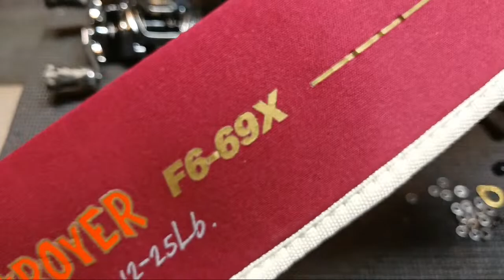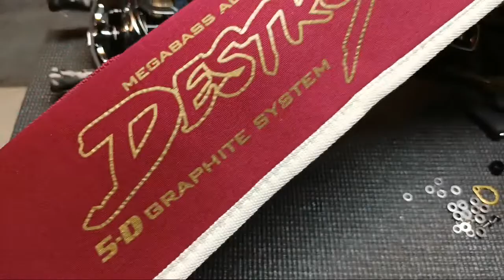Megabass Super Destroyer P5 STEEZ Limited SV TW Full BOUGIE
Well I done went and done it. Picked up the new to me Daiwa STEEZ limited SV TW 1000 S -XH BOOST spool along with the Megabass P5 Super Destroyer 6'9" MH basically F6-69X unboxing initial impressions and review comparison or comparing this baitcasting rod to my Shimano Jackall Poison Adrena and Bass Pro Shops Johnny Morris Carbonlite 2.0... in search of the ultimate ChatterBait and rod lineup Let's Go